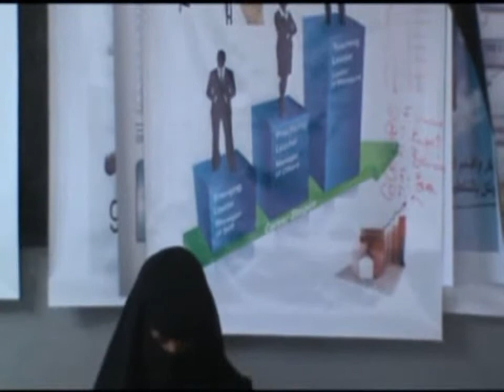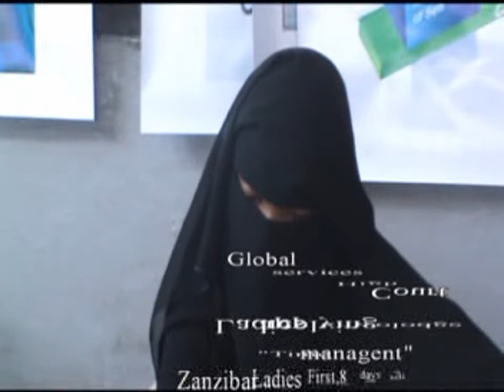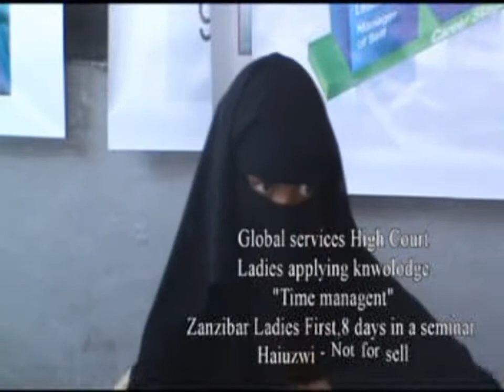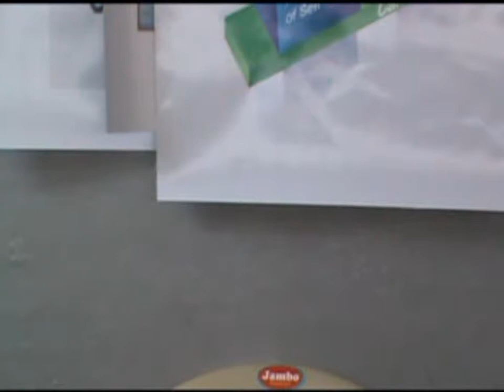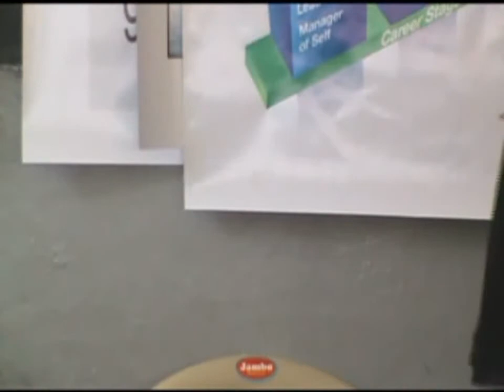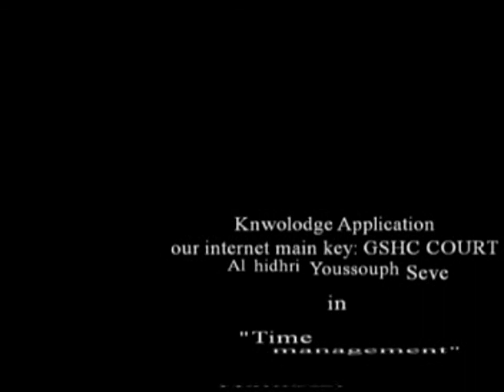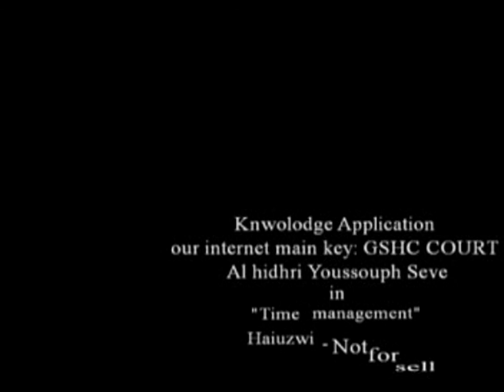GSHC COURT - COMMUNITY CHANGE " time management " 8 days in a seminar, ladies first debat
Zanzibar Ladies First in a seminar,